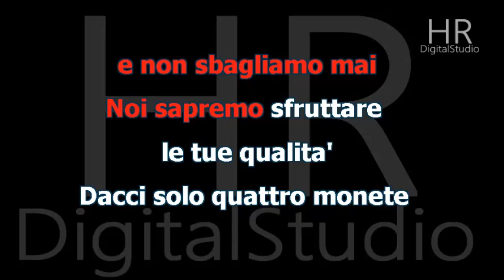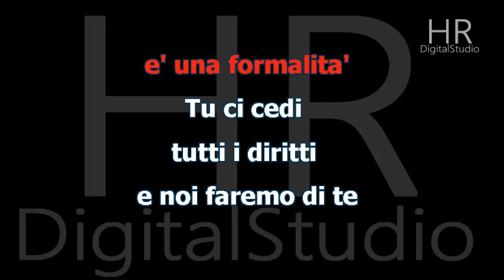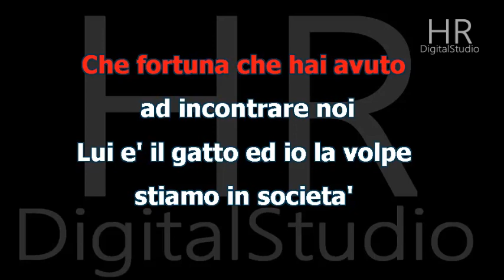IL GATTO E LA VOLPE (Eduardo Bennato) Karaoke Fair Use in DO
IL GATTO E LA VOLPE (Eduardo Bennato)
Arrang. Umberto Fragagnano
HRDigitalStudio®produzione 2023
TESTO